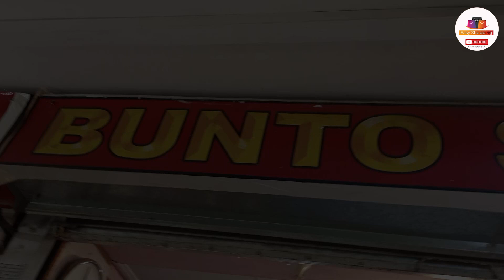Ladies footwear collection | Ladies Shoes | Ladies sandals, Khussa | Wholesale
Shop Name : Bantoo Shoes
Address : Chaudhary Plaza China Market Rawalpindi